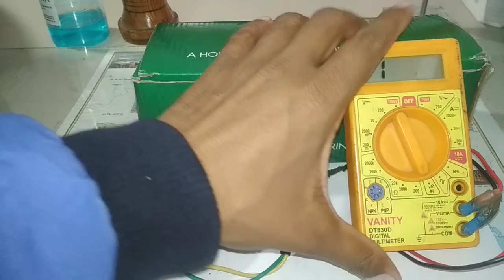HOW TO CHECK IGNITION SWITCH ALL BIKE